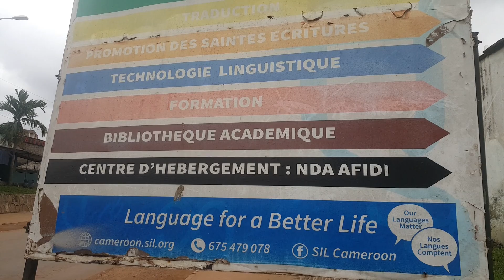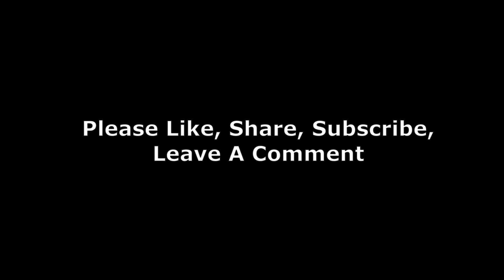WELCOME TO SIL Cameroon